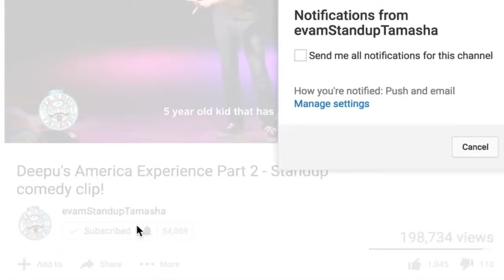Why Harris Jayaraj is great? | @Jagankrishnanjaggenius | Tamil standup comedy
Video description - In this video I talk about why Gurunadhar Harris Jayaraj is the great? or as millenials would say G.O.A.T.

Note: Uploading my old stand up videos in this channel for easy access. Thanks for your support :)

Video courtesy - Evam Standup Tamasha

I, Jagan Krishnan, am a Tamil standup comedian based out of Chennai. I am doing standup comedy for the past four years. I have performed all around the globe and has done wide variety of shows; right from 3 people in a living room to 3000 people in an auditorium. As long as there is an eager audience (who are ready to pay :P ) am there.

If you like my work and would like to extend your support monetarily, you can do so

If there is any other social media left, please tell me, will open an account ;)